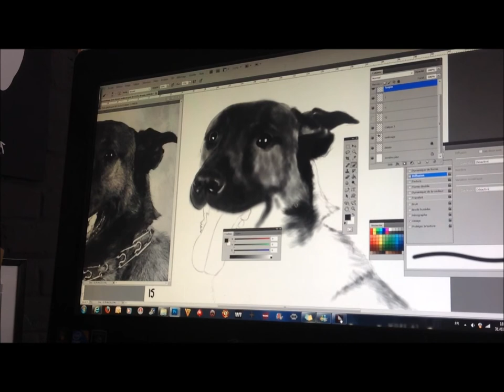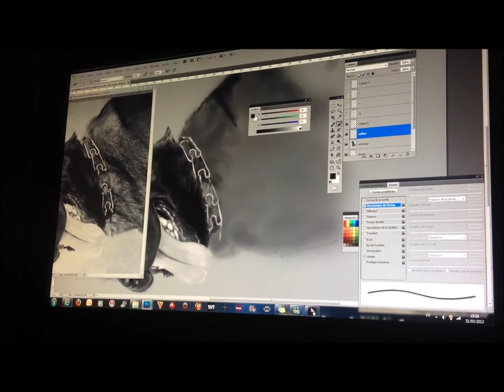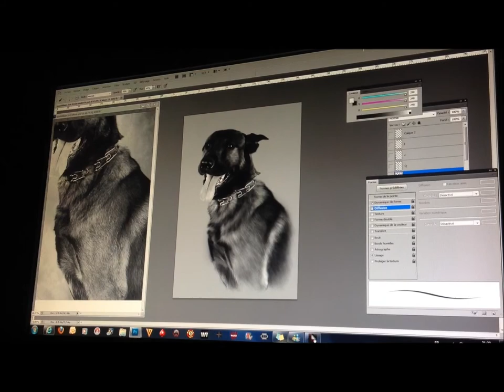Semsem Art : le malinois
digital painting wacom intuos 4